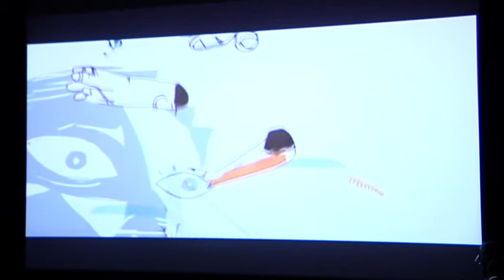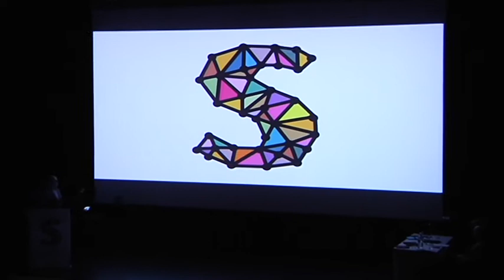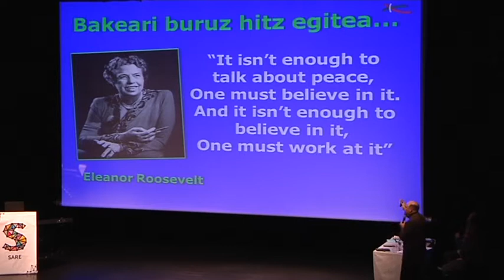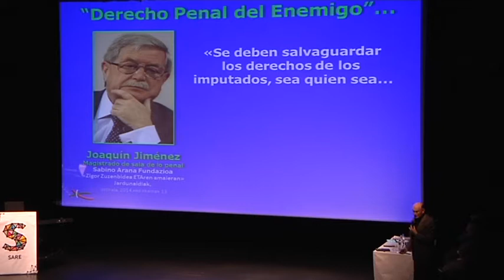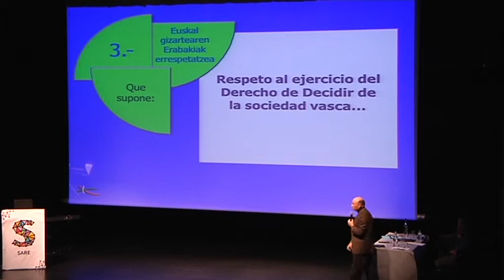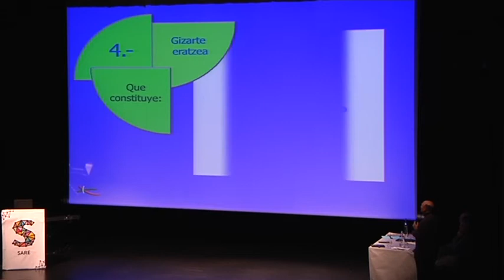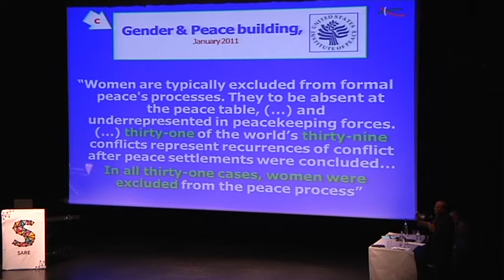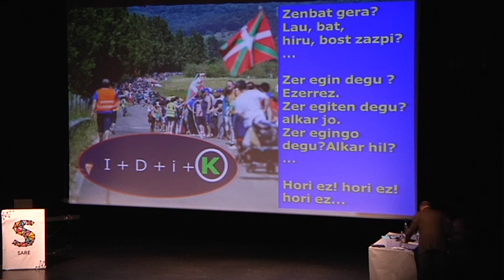Sare Hondarribia. J.J. Ibarretxeren hitzaldia